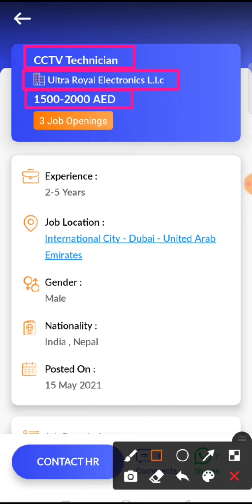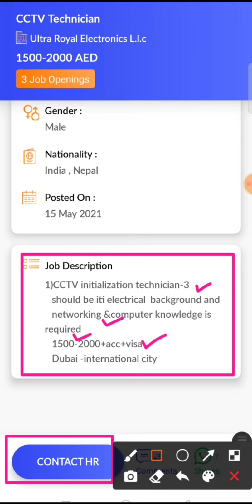JOB IN UAE / Role: Cctv Technician / Company: Ultra Royal Electronics L.l.c / Salary: AED 1500 -2000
54..Check out this job opening on the Skillbee app that is available for you:

Role: Cctv Technician

Company: Ultra Royal Electronics L.l.c

Openings: 3

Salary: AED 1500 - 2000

Experience: 2 - 5 years

Job Location: International City - Dubai - United Arab Emirates

Interview Location: International City - Dubai - United Arab Emirates

Follow SkillBee :-